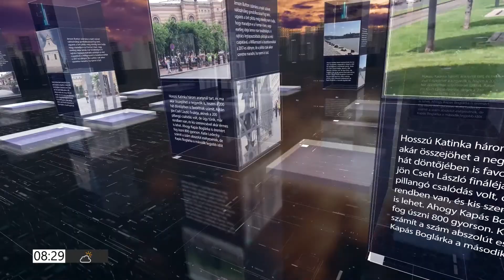PIRKADAT Breuer Péterrel: Jakab István - Most olyan kereslet jelent meg, hogy kellett az exportstopp